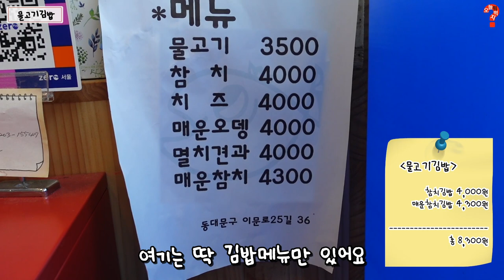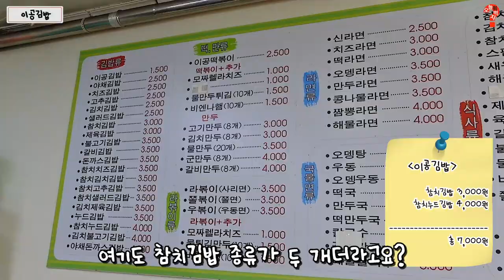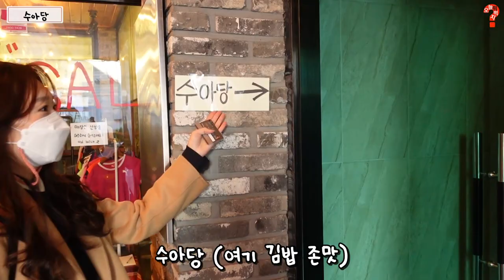[고려대vs경희대vs성신여대] 김밥 한줄에 참치 몇 캔이 들어간거???유명 참치김밥 3대장 비교먹방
안녕하세요.
학교 근처 맛집을 뿌시러 다니는
샌애긔가 되고픈 '쉰애긔들' 인사드립니다👶

오늘은 대학가 근처 참치김밥맛집 3대장을 데려왔습니다!
워낙 유명한 곳들이 많아서 넘 고민됐지만
저희가 젤 궁금했던 곳으로 심사숙고하여 다녀왔습니다,,,,

1. 물고기김밥(경희대-외대 맛집)
2. 이공김밥(고대 맛집)
3. 수아당(성신여대 맛집)

이렇게 세 곳을 다녀왔는데요!
쉰애긔들의 취향을 저격한 곳은 과연 어디일까요우~~~

식사할 때를 제외하고 마스크 착용을 준수하였으며
손 소독제를 수시로 사용하였습니다